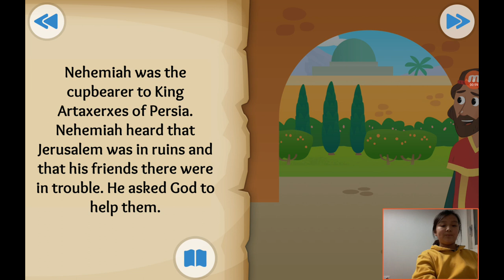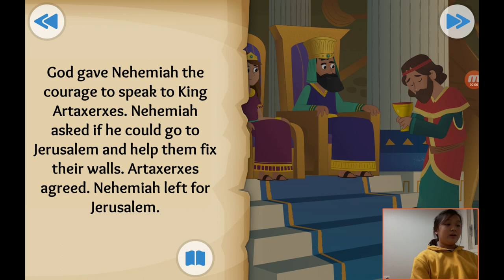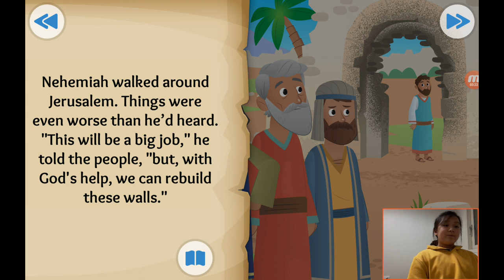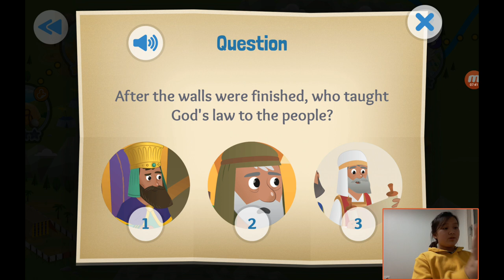‹Kids›Grace：성경이야기 19, 느혜미야와 에스라가 성벽을 다시 세웠어요